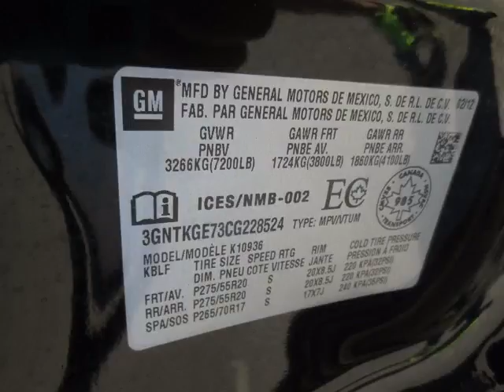Dean Myers Chevy Corvette - 2012 Chevrolet Avalanche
Dean Myers Chevy Corvette - 2012 Chevrolet Avalanche  150093A